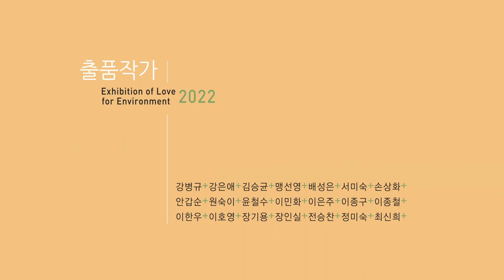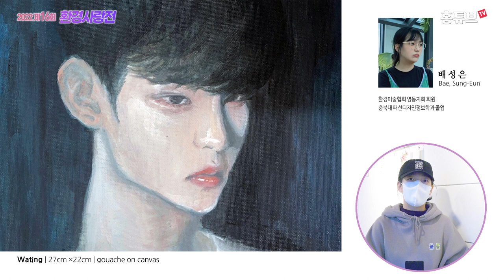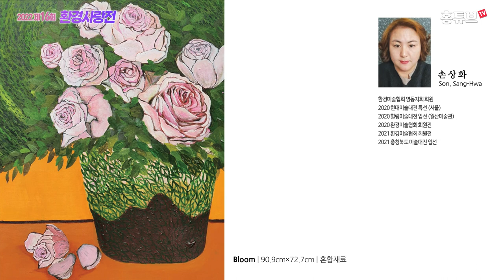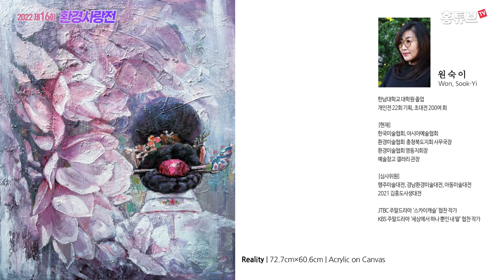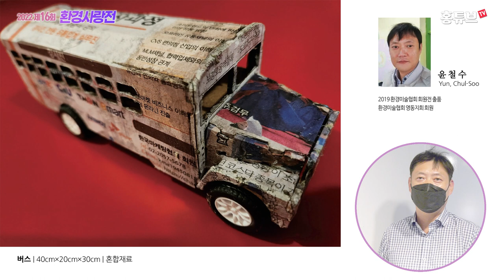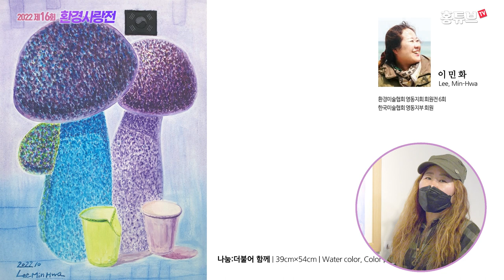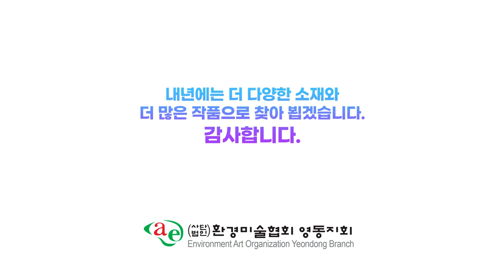제16회 환경사랑전 출품작들 (도록)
2022년 11월 22일부터 25일까지
영동문화원 전시실에서 열린
제16회 환경사랑전(환경미술협회 영동지회 회원전)에 출품한
작품 21점을 소개합니다.